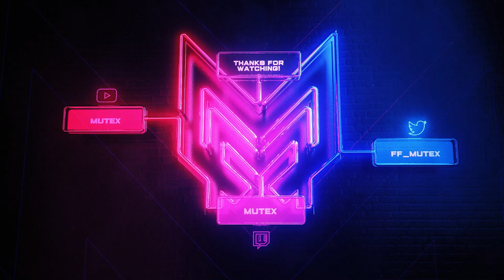THE NEW NAIL GUN HAS INSANE TTK IN WARZONE!